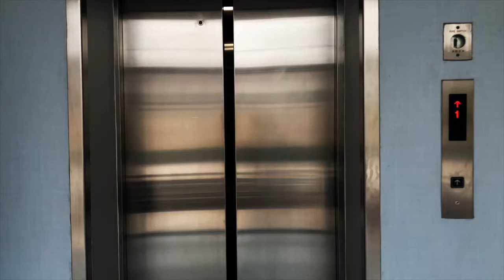It Never Ends Trailer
English summative on the unit Horror and Suspense